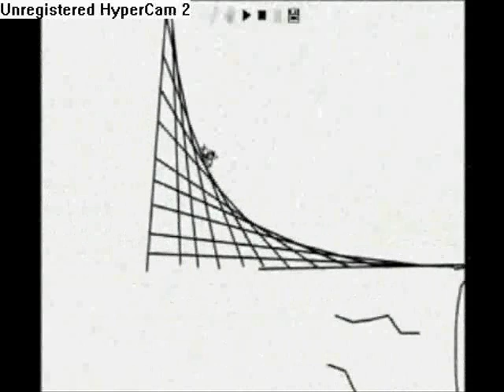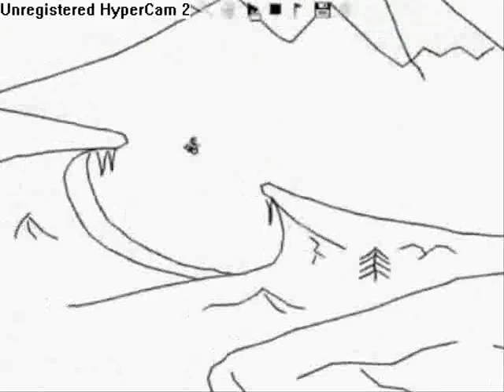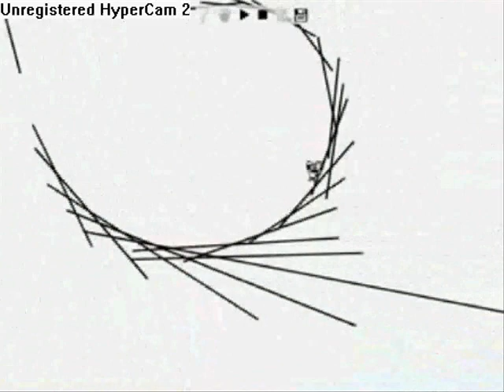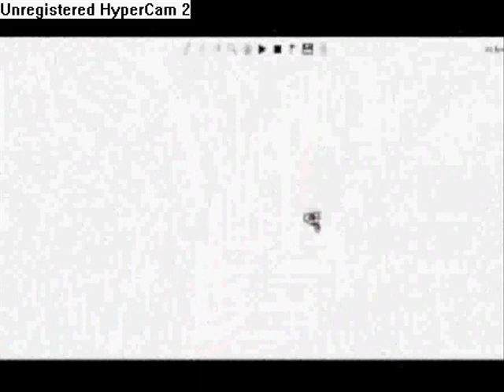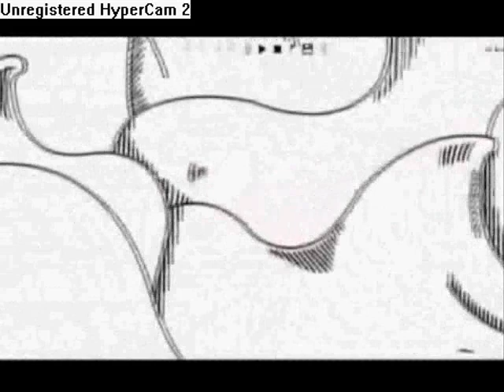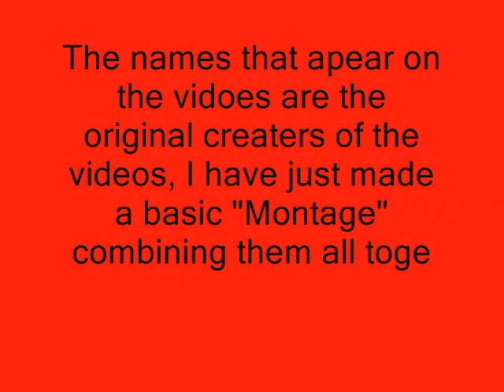The Best Of Line Rider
ADD MY NEW ACCOUNT
iTz A LegAcY  IT IS IN MY FAV. BOX ALL NEW MONTAGES AND CLIPS WILL BE UPLOADED THERE!

Line Rider
READ DESCRIPTION OR YOU WONT UNDERSTAND!

I DID NOT make any of these ok. this is the best of line rider so i put all the best tracks together. i give credit to the people who made the tracks by posting there name as there tracks apear (that will be the red name that comes up, that is there youtube acccount) and they are the people who made the tracks. ok so don't say i copied them when i don't even take credit for making them ok. This is a video containg the best line rider videos ever made. I did NOT make any of these tracks. i just put the best ones together making a video. I give all the people credit for making the videos seeing as there names pops up on there video. ENJOY
-TheMarioMan64